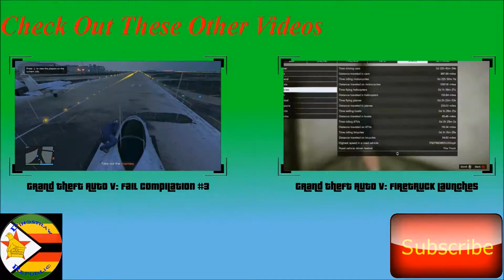GTA V: Replicate This #1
Hey guys, it's Dinostraw here bringing you a compilation (montage) of stunts that mostly I did.  One or two was done by a friend. Some of these are easy or really simple to replicate, while others are against the odds.  Featuring 20 stunts, this ought to get you to copy them, or not, I can't decide for you.

The video features a rating based on a star system for each clip based on how hard it would be to replicate that stunt.

Can be done regularly:---★
Insanely Difficult to Do: ★★★★★

If there is any clip that features any rating above ★★★★★, it's most likely against all odds possible, and it's really that difficult.

The music used from 0:09 - 3:18 is called "Queen of the Night" by MachinimaSound